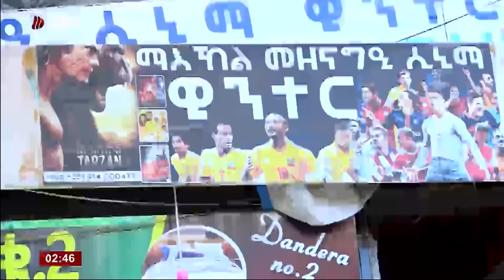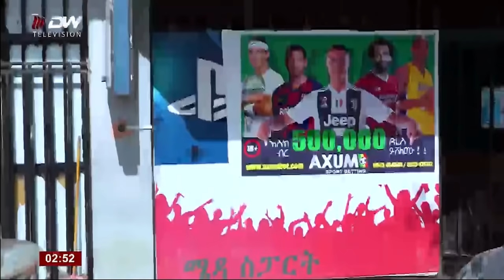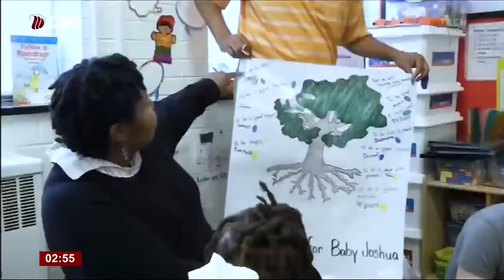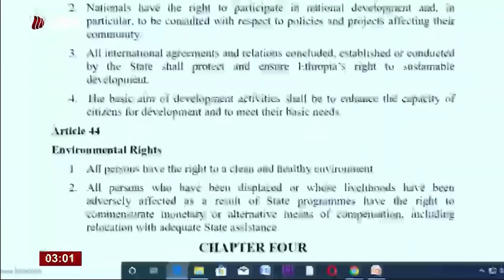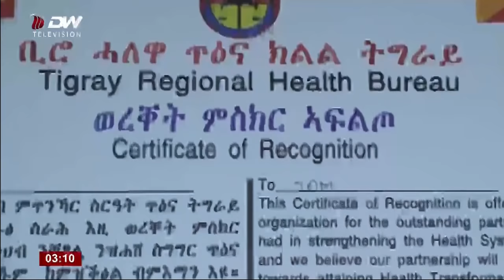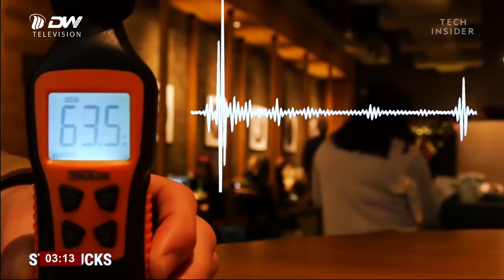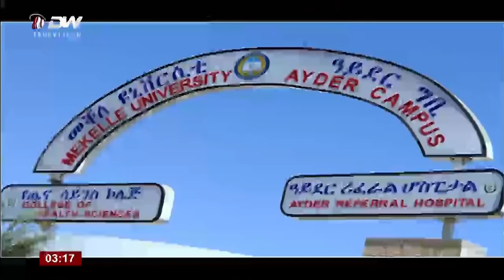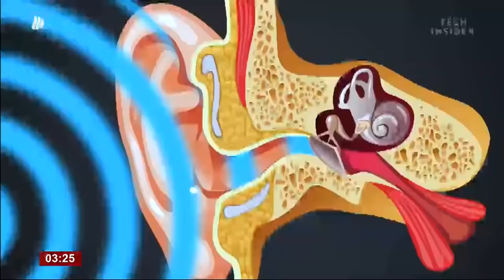DW TV ኣብ ድምጺ ዘለኻዮ ነውጺ